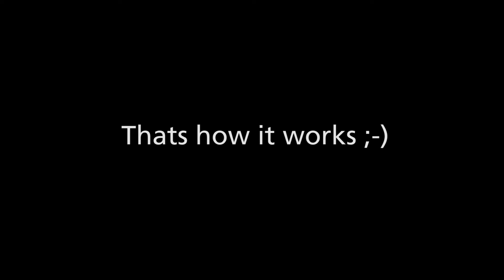air.Blade_DUST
The air.Blade is a simple but effective lens-cleaning system for our ExCam series. It can be used in gas-exlosion risk zones. The video shows how it works in dust-enviroments. We used compressed-air at abour 6 bar.